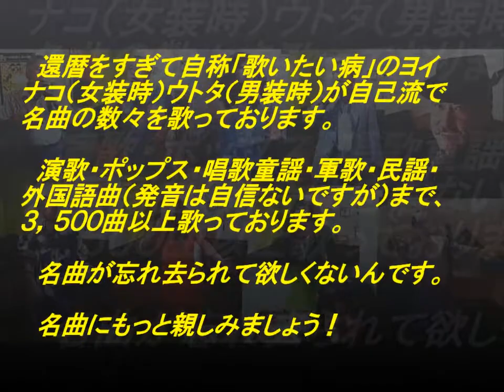表題付小さな恋の物語歌詞付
アグネス・チャンさんの名曲『小さな恋の物語』を歌い直して歌詞も付けてみました。